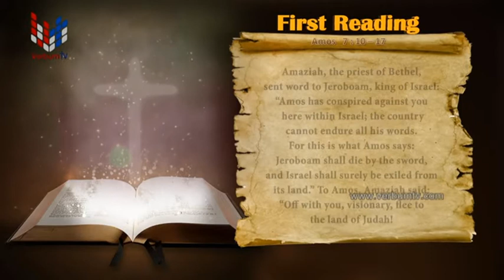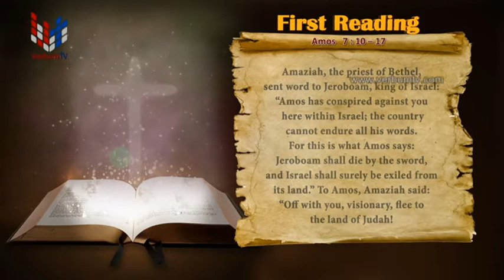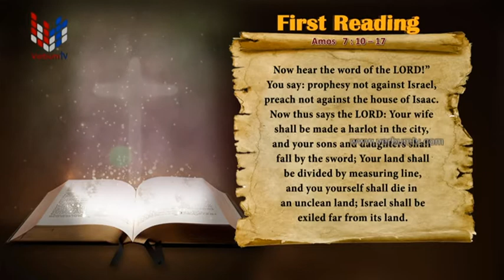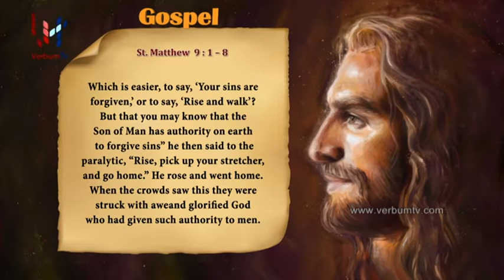SRI WACHANAYANO (ශ්‍රී වචනයාණෝ) ENGLISH - EP 2522 - 2022 06 30